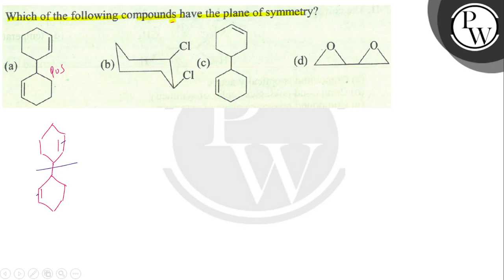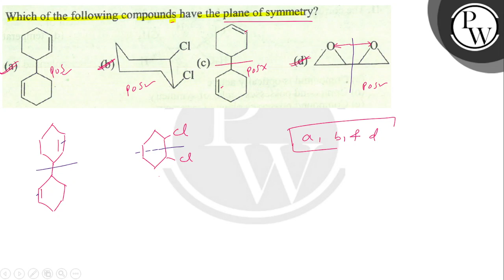Which of the following compounds have the plane of symmetry? (a) (b) (d)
Which of the following compounds have the plane of symmetry?
(a)
(b)
(d)